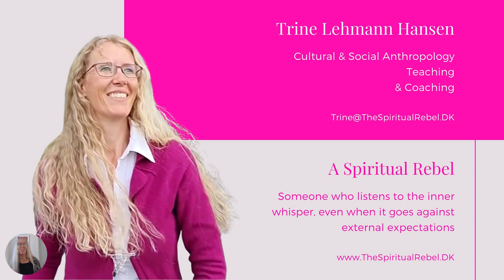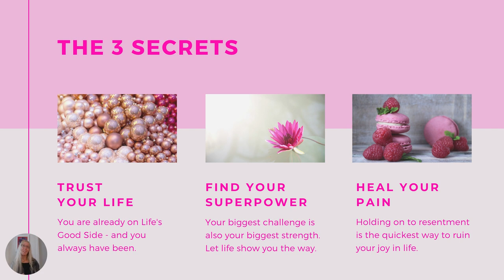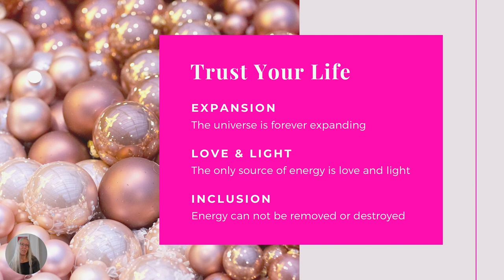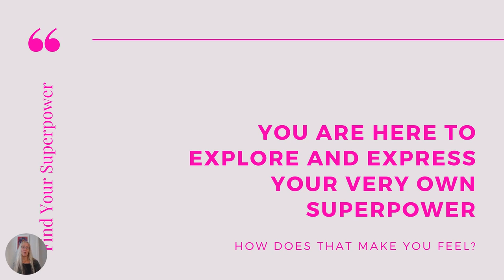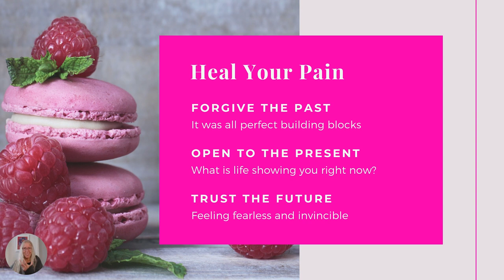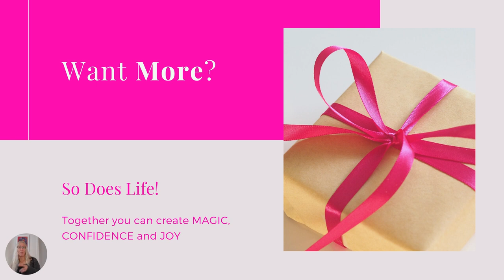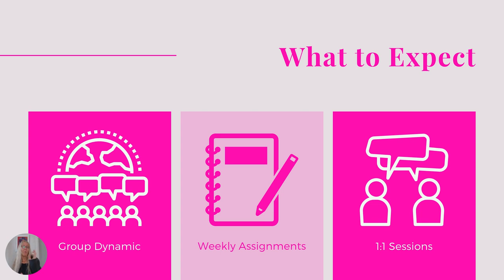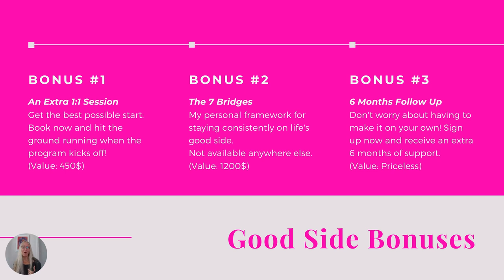How to get on Life's Good Side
In this video, I am sharing some key insights about what it takes to get on life's good side. The first 35-40 minutes is the actual webinar - the rest is an introduction the program I was starting up, so please skip that - it is no longer available :)

Online Training October 2021

Hosted by Trine Lehmann Hansen